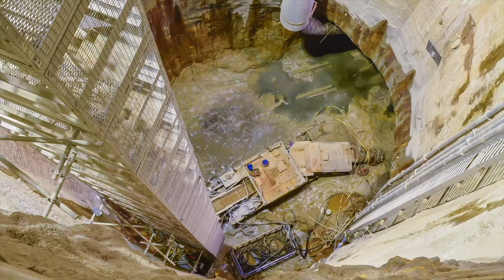Arncliffe start of tunnelling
Watch a roadheader begin digging an access tunnel this will pass under the existing M5 so that crews can start cutting the main tunnels later this year.